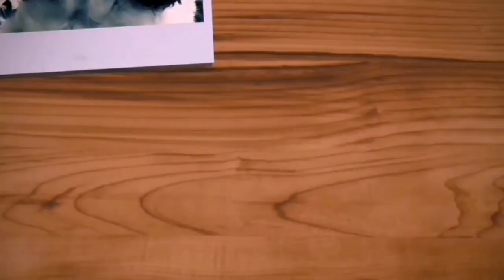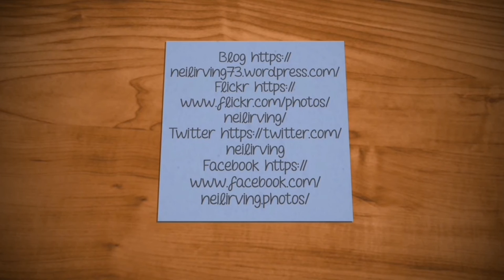Fixed The Wheelbarrow, Vlog 06.03.21